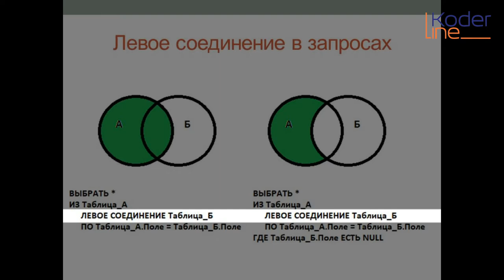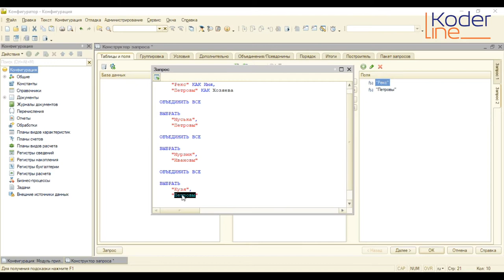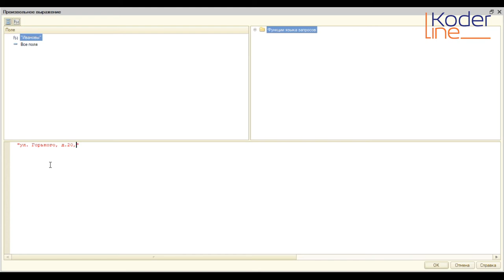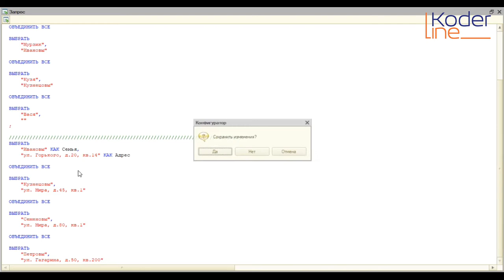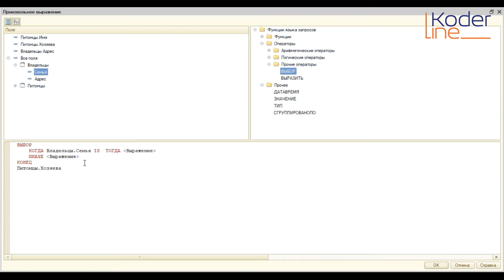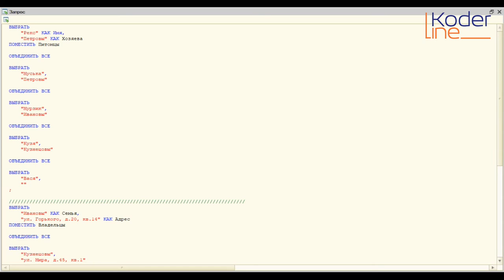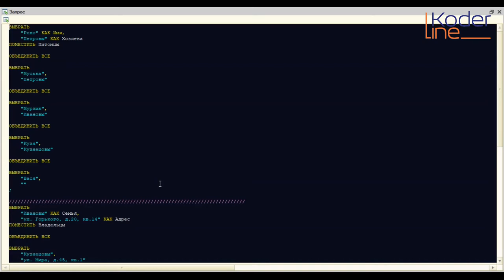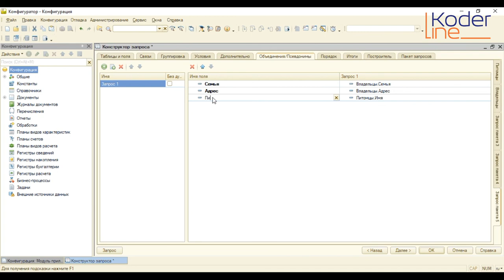Ролик «Левое соединение в запросах 1С»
Компания «Кодерлайн» предлагает ознакомиться с роликом «Левое соединение в запросах 1С»

Ведущий: Коротеньких Руслан Русланович - специалист 1С.